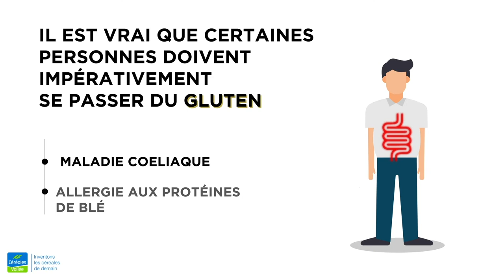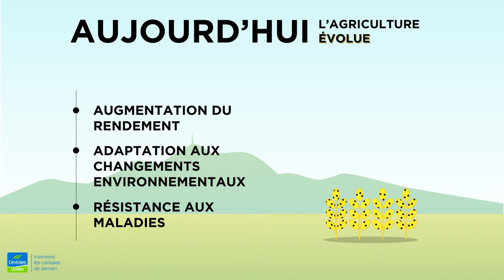Gluten : mieux le comprendre pour (ré)agir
Certaines personnes doivent se passer impérativement du gluten. Ils sont malades coeliaques ou allergiques aux protéines de blé. D'autres personnes sont sensibles au gluten, sans être diagnostiquées : les sensibles au gluten non cœliaque. Pour en savoir plus sur cette pathologie, la filière céréalière se mobilise.